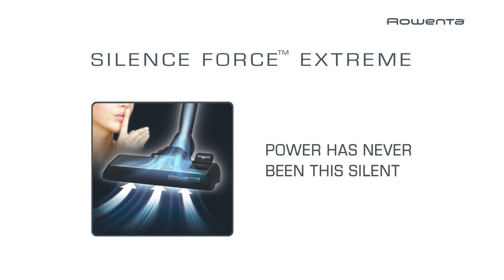Rowenta Silence Force Extreme Vacuum [EN]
This full sized bagged The Silence Force™ Extreme canister vacuum equals or surpasses the top competitive brands in dust pick up while providing enhanced noise reduction levels.